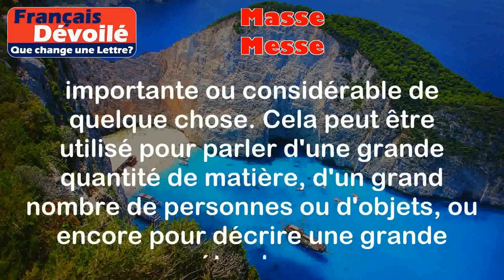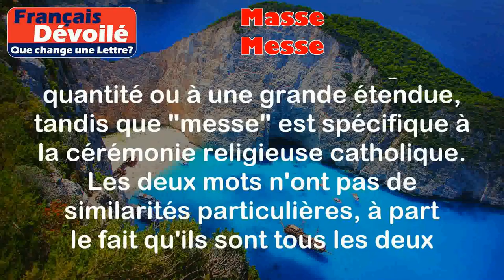Masse et Messe (Une Lettre)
Masse:
La masse est un nom féminin qui peut avoir plusieurs significations. Voici une définition générale :

La masse désigne une quantité importante ou considérable de quelque chose. Cela peut être utilisé pour parler d'une grande quantité de matière, d'un grand nombre de personnes ou d'objets, ou encore pour décrire une grande étendue.

Exemples:
- Il y avait une masse de gens dans la rue pour assister au défilé.
- Le camion transportait une masse de marchandises.

Messe:
La messe est un nom féminin qui se réfère à un office religieux catholique. Voici une définition plus précise :

La messe est une cérémonie religieuse catholique qui commémore le dernier repas de Jésus avec ses disciples. Elle est célébrée par un prêtre et comprend des prières, des lectures de la Bible, des chants et la communion.

Exemples:
- Les fidèles assistent à la messe tous les dimanches.
- La messe de Noël est particulièrement importante pour les catholiques.

Différence:

La principale différence entre "masse" et "messe" réside dans leur signification et leur utilisation. "Masse" fait référence à une grande quantité ou à une grande étendue, tandis que "messe" est spécifique à la cérémonie religieuse catholique. Les deux mots n'ont pas de similarités particulières, à part le fait qu'ils sont tous les deux des noms féminins de la langue française.